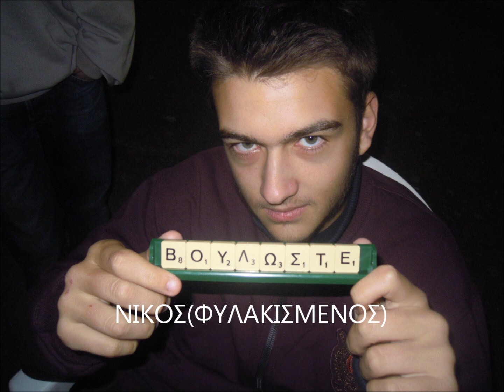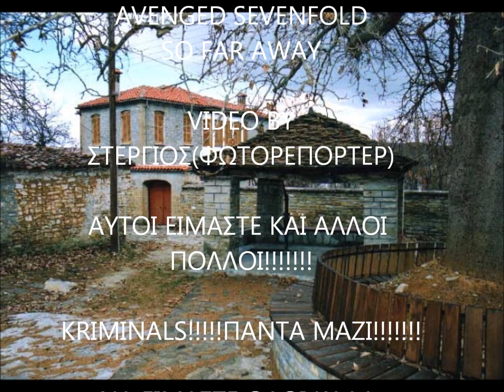Krimini 2011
ena video gia kriminiwtes!